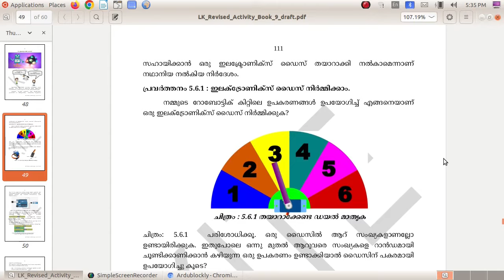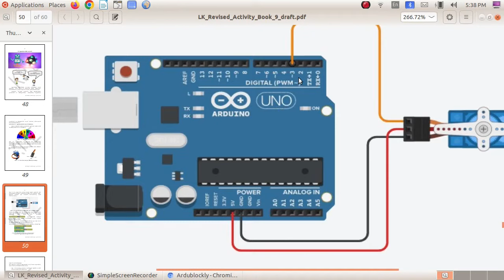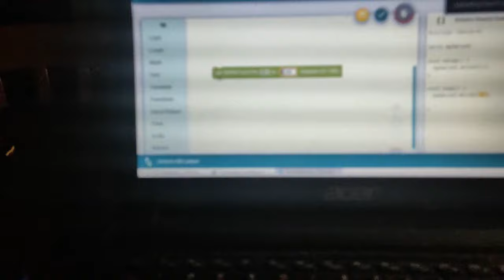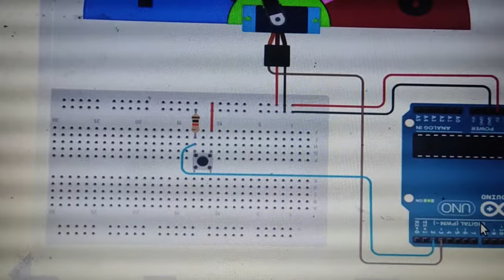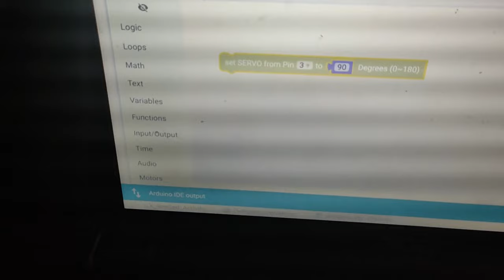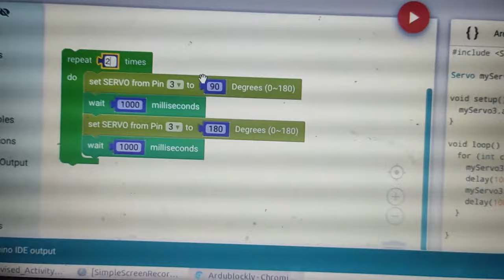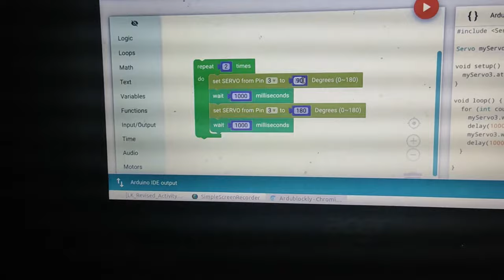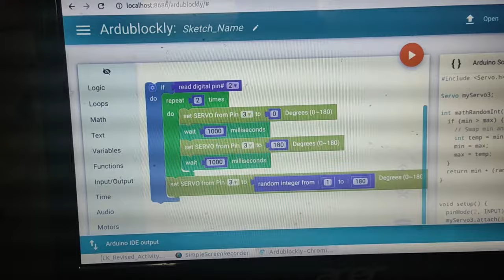Electronic Dice using push Button-Robotics using Arduino - Based on Little Kites Work Book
Robotcs using Arduino - Based on Little Kites Work Book-Electronic Dice using push Button